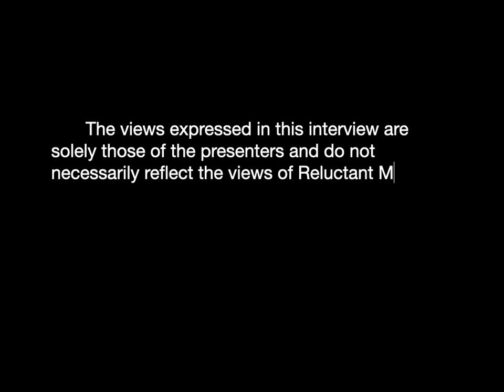Freemasonry Exposed - Michael Tsarion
UNSLAVED - OPENING THE EYES OF THE WORLD -
Michael Tsarion Interviews - https://        youtu.be/OFGZnoYgfYc

In 2007 Michael wrote his third book, Astro-Theology and Sidereal Mythology, and subsequently toured Britain, Europe and Australia, giving one-of-a-kind presentations on:
The Western Magical Tradition, The Hermetic Arts of Divination, Atlantis & Prehistoric Civilizations, The Occult History of Ireland, The Druids and Tree Worship, Astro-Theology, Subversive Symbolism, Symbolic Literacy, Psychic Vampirism, Germanophobia, The Female Illuminati, Western Mysticism and Idealism, The War on Consciousness, Disciples of the Mysterium (2012), Trees of Life (2012), Path of the Fool (2013), Cards on Houses (2016), Schelling: Understanding German Idealism (2016), Dragon Mother: A New Look at the Female Psyche